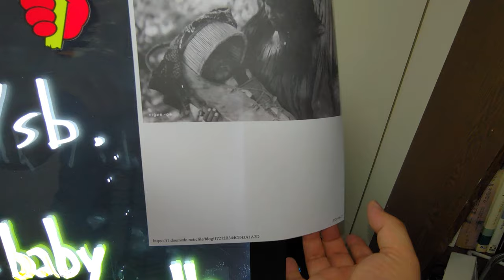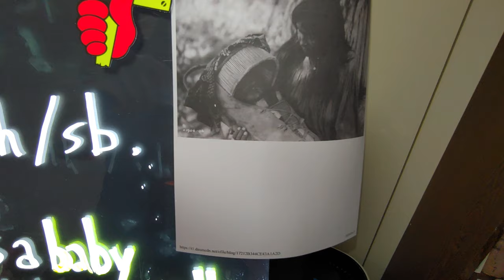92.'어부바' 발견, USA 원주민 Lakota라코타도 말한다? 어부바(Korean)=ounpa(Lakota)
어부바(Korea) = 오웅바(Lakota)
엄마의 사랑을 느낄 수 있는 인류의 말입니다.
어부바, 오웅바.
애기는 엄마의 보살핌으로 무럭무럭 자랍니다.

요즘 유투브에 한국의 육아 방식을 배우려는 움직임이 있습니다.
그 중에 '포대기'로 애기를 업는 문화가 떠오릅니다.
문제는 '포대기'에 쏠리는 시선을 '오부바'에 관심을 유도할 필요가 있습니다. 절실합니다.
유라시아에 살던 사람들이 한반도로 아메리카로 넘어갔죠.
Lakota 라코타 미국 원주민도 '오웅바' 라고 말했고요.
'어부바'='오웅바'를 잘 간직해 나가야겠습니다.